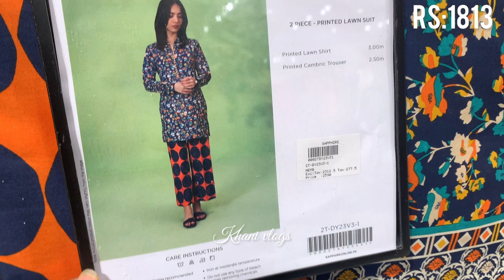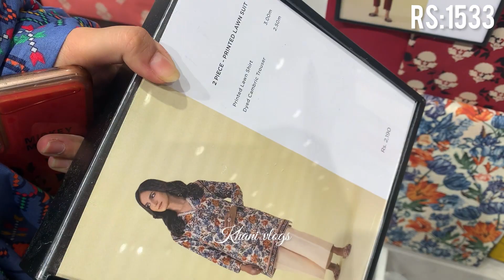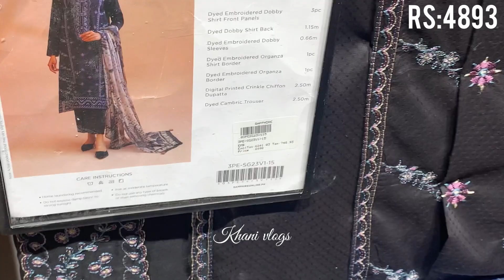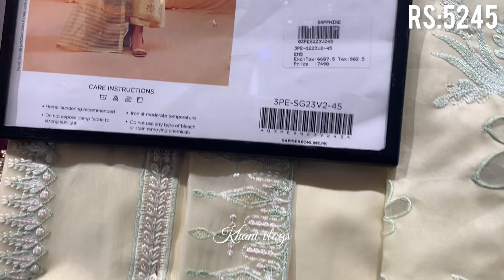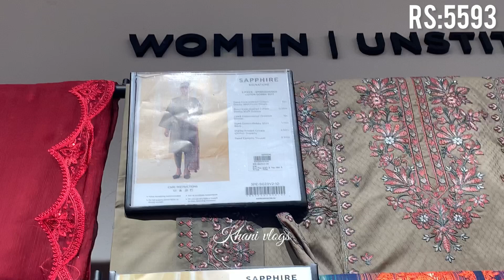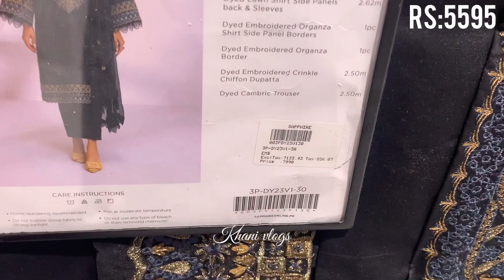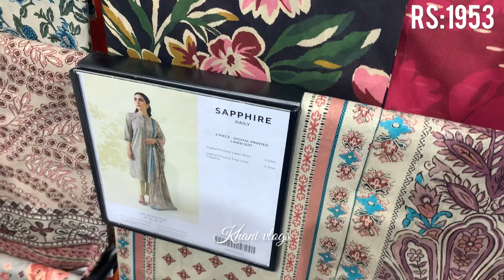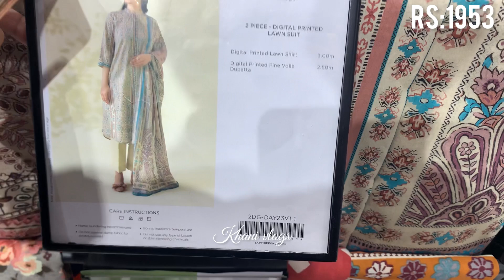Sapphire Flat 30% Off Sale 2023 & Suit In Just Rs:1530